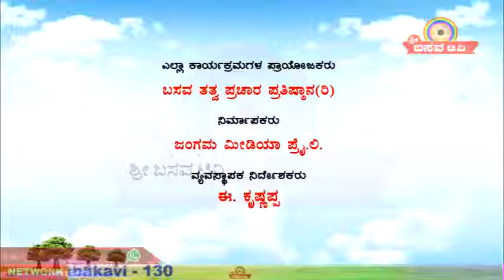Sri Basava Tv- Sharanara Sandesha- vachana Vaibhava- Dr.Chikka Hejaje Mahadev- Ep 03